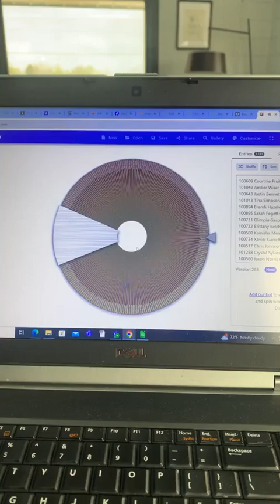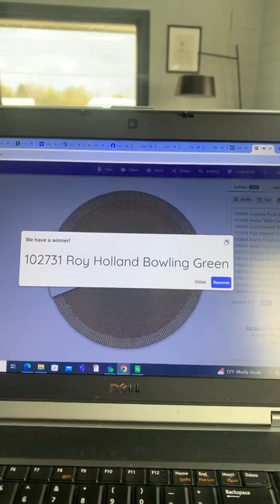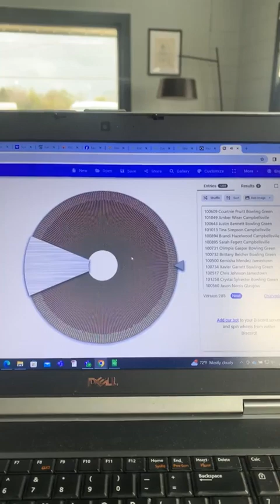Monthly Platinum Giveaway!